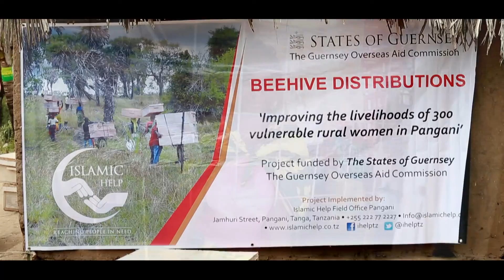RE :Livelihood Projects IH